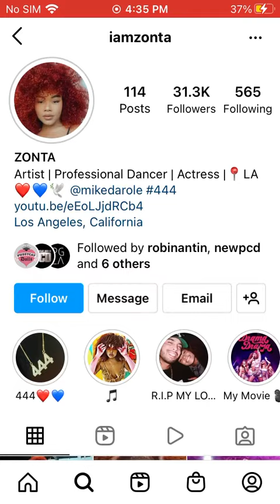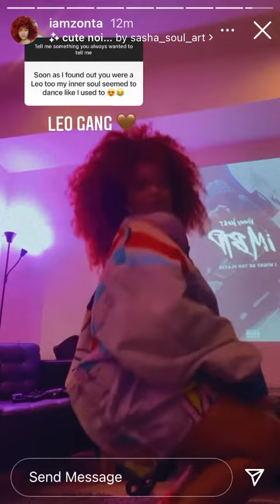IG Stories 1/15/22 🎟🎭📡🏆🎬🎞🛣🏟⛸❄️🎄💜💛💙❤️💚🖤🤍💖✨🎤💎📿💄🧖🏾‍♀️🛀🏾🎀🛋👯‍♀️